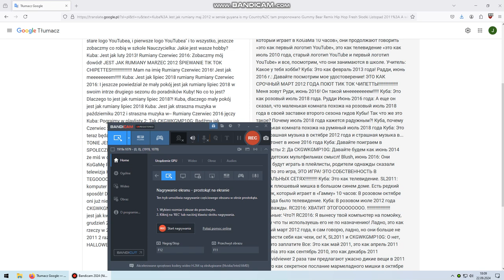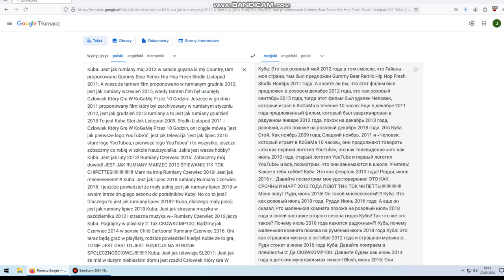Wyjaśnienie "jest jak luty 2013"